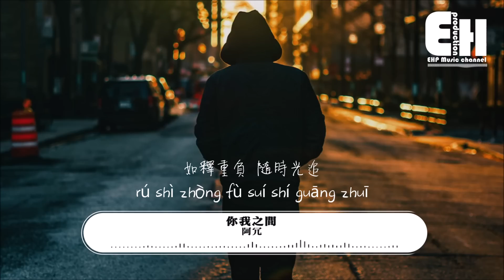阿冗 - 你我之間『我正在一點一點與你融解，去學會孤獨一人擁抱黑夜。』【動態歌詞Lyrics】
❖微信公眾號：ehpmusicchannel
❖歌詞在下面❖

演唱：阿冗
作曲：彭亞軍
作詞：彭亞軍
編曲： 許蔚天
製作人：王佳依、李堅瑜
鋼琴/合成器：許蔚天
電吉他：周坤
木吉他：易天宇
和聲： 金天
混音：國舜
母帶：國舜
監制：姚政
統籌：楊小雨
出品發行：網易音樂人 x 颶風計劃 x 不要音樂

尋找我們的地點
各自圍繞原地轉了幾個圈
不要回頭去相望
難免有些靦腆
我打算停止我們語言
通往心靈世界
分開後去找那種美

我正在一步一步向你索取
想讓你注意注意我的言辭
欲擒故縱 隨時間飛
我不再一點一點問你的情形
就不要越變越傷越痛越喪
你不懂我的感情 且難以觸碰

迷失許久的地點
轉圈也轉到昏了眼
多年以後再見面
可能我們已變
我心想以後不會遇見
不會再有語言
一個人去面對黑夜

我正在一點一點與你融解
去學會孤獨一人擁抱黑夜
如釋重負 隨時光追
分開後一遍一遍對自己敘說
放下她是對自己的一種解脫
我從來不需要依靠
一個人過

如果還有語言
如果還有以前
如果還有依戀，不再膽怯

【Pinyin Lyrics】
Song：nǐ wǒ zhī jiān
Singer：ā rǒng

xún zhǎo wǒ men de dì diǎn
gè zì wéi rào yuán dì zhuàn le jǐ gè quān
bù yào huí tóu qù xiāng wàng
nán miǎn yǒu xiē miǎn tiǎn
wǒ dǎ suàn tíng zhǐ wǒ men yǔ yán
tōng wǎng xīn líng shì jiè
fēn kāi hòu qù zhǎo nà zhǒng měi

wǒ zhèng zài yī bù yī bù xiàng nǐ suǒ qǔ
xiǎng ràng nǐ zhù yì zhù yì wǒ de yán cí
yù qín gù zòng suí shí jiān fēi
wǒ bù zài yī diǎn yī diǎn wèn nǐ de qíng xíng
jiù bù yào yuè biàn yuè shāng yuè tòng yuè sàng
nǐ bù dǒng wǒ de gǎn qíng qiě nán yǐ chù pèng

mí shī xǔ jiǔ de dì diǎn
zhuàn quān yě zhuǎn dào hūn le yǎn
duō nián yǐ hòu zài jiàn miàn
kě néng wǒ men yǐ biàn
wǒ xīn xiǎng yǐ hòu bù huì yù jiàn
bù huì zài yǒu yǔ yán
yī gè rén qù miàn duì hēi yè

wǒ zhèng zài yī diǎn yī diǎn yǔ nǐ róng jiě
qù xué huì gū dú yī rén yōng bào hēi yè
rú shì zhòng fù suí shí guāng zhuī
fēn kāi hòu yī biàn yī biàn duì zì jǐ xù shuō
fàng xià tā shì duì zì jǐ de yī zhǒng jiě tuō
wǒ cóng lái bù xū yào yī kào
yī gè rén guò

rú guǒ hái yǒu yǔ yán
rú guǒ hái yǒu yǐ qián
rú guǒ hái yǒu yī liàn ， bù zài dǎn qiè

❖Original Photo by Leo Cardelli